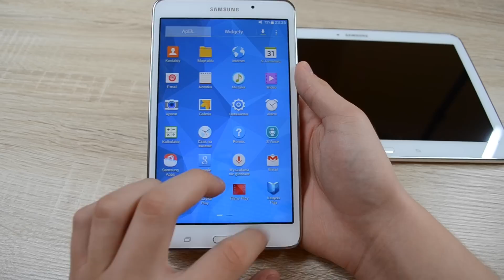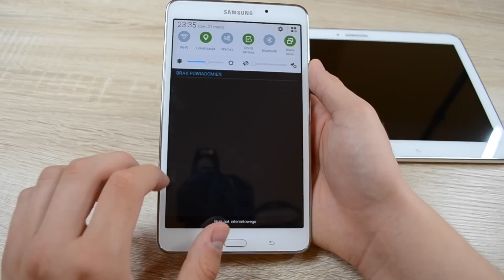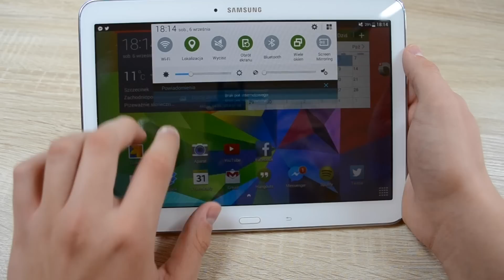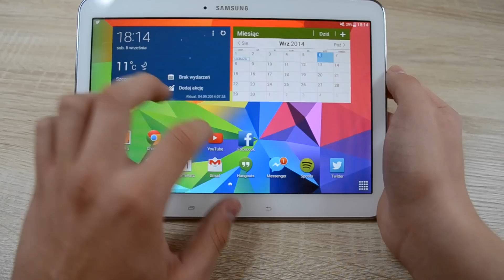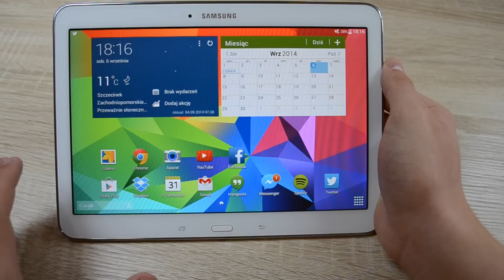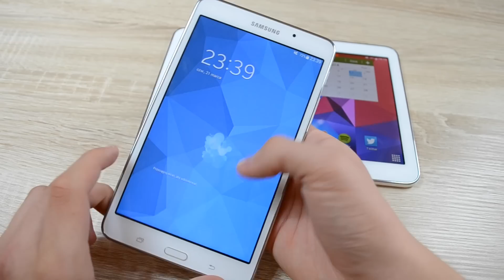Samsung Galaxy Tab 4 7.0 i Galaxy Tab 4 10.1 Recenzja PL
Specyfikacja techniczna Galaxy Tab 4 7.0:

- Wymiary: 186,90 x 107,90 x 9,00 mm (wys. x szer. x grub.)
- Waga: 276 g
- Ekran: TFT 1280×800 px (7 cali) 216 ppi
- Pamięć: 8 GB
- Aparat: 3 MP; Kamerka: 1,3 MP
- Bateria: 4000 mAh
- Procesor: 1,2 GHz Quad Core (Exynos 3470)
- Pamięć RAM: 1,5 GB
- Cena: 999 zł

Specyfikacja techniczna Galaxy Tab 4 10.1:

- Wymiary: 176,40 x 243,40 x 7,95 mm (wys. x szer. x grub.)
- Waga: 487 g
- Ekran: TFT 1280 x 800 px (10.1 cala) 149 ppi
- Pamięć: 16 GB
- Aparat: 3,2 MP; Kamerka: 1,3 MP
- Bateria: 6800 mAh
- Procesor: 1,2 GHz Quad Core (Snapdragon 400)
- Cena: 1349 zł